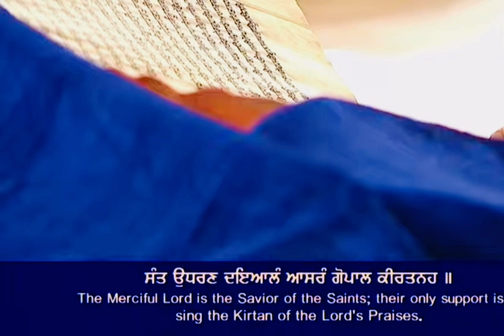26 December 2022 Today Hukamnama Sahib | Shri Darbar Sahib | Shri Amritsar Sahib | Harmandir Sahib